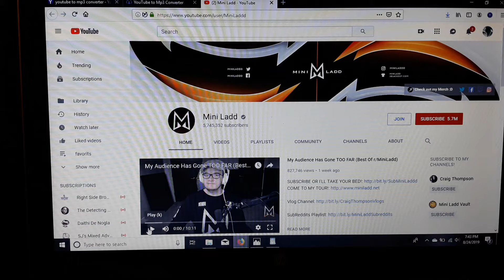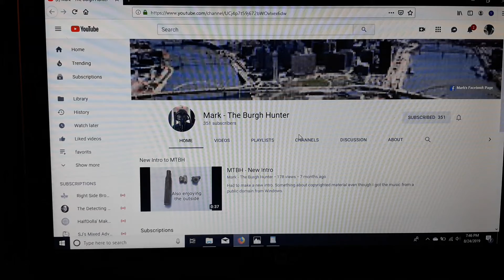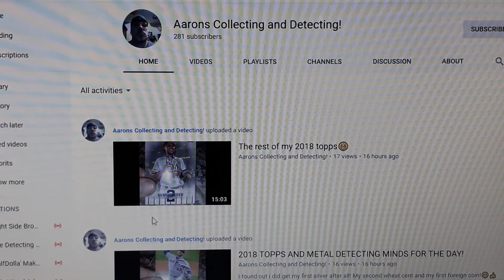Straight Up Metal Detecting : "Update" : 2019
Gonna have a fun filled 3 months. Going to meet some great Diggers all over Michigan.